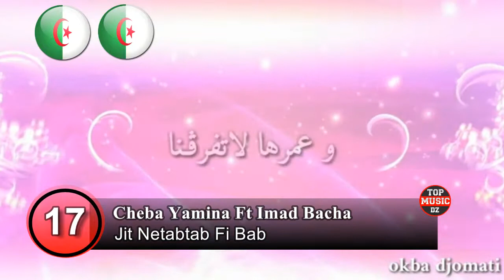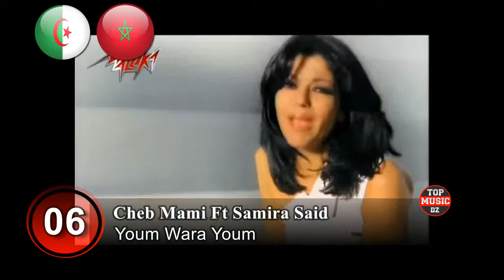أحسن الأغاني الجزائرية الثنائية (ديو)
أحسن الأغاني الجزائرية الثنائية سواءا كانت مع شريك جزائري أو أجنبي . تبين جمال وتنوع الفن الجزائري .